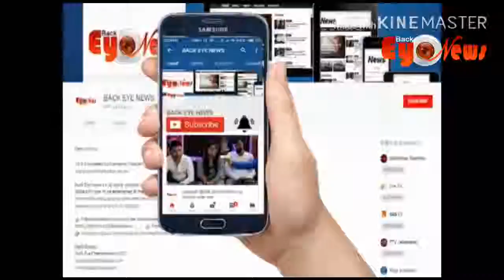Munmun Sen v/s Sreetama Comedy